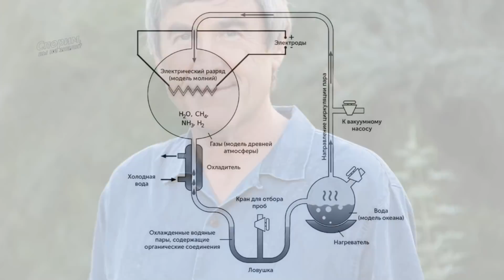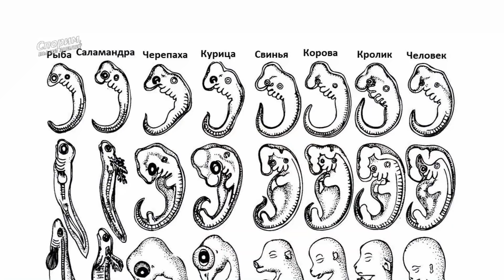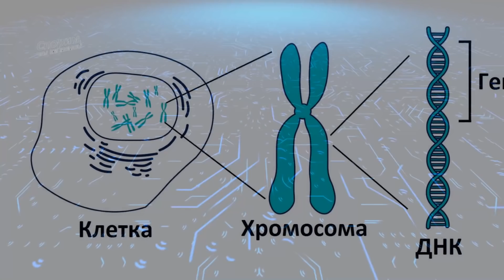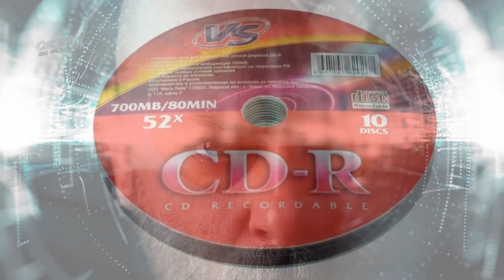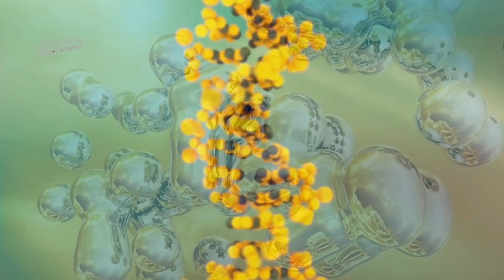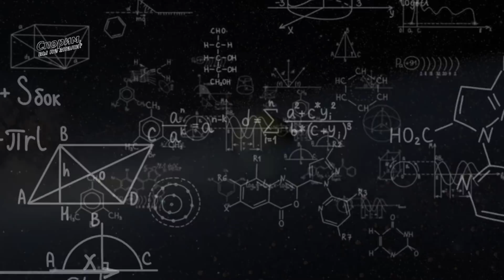Информационные законы Вселенной | Случайно ли возникновение жизни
Одной из величайших загадок во Вселенной по-прежнему остается – происхождение жизни. Несмотря на то, что были открыты строительные блоки материи, прочитан геном человека и зафиксировано колебание пространства-времени при столкновении черных дыр, мы всё еще не понимаем, как появились живые существа.
   Благодаря науке мы знаем, что все тела при ближайшем рассмотрении состоят практически из пустого пространства. Если атом, составляющую материи, увеличить до размеров футбольного поля – то величина ядра, которое и придает атому «вес» – будет не больше макового зернышка, остальное пространство атома занимает пустота.
   Что касается еще более мелких микроскопических частиц – то они и вовсе являются лишь призрачным узором энергии колебания квантовых полей.
   В начале своего существования наша Вселенная представляла собой плотную горячую плазму микрочастиц, в которой не существовало даже атомов. Тем не менее, основа самого простого живого организма – это точнейшая самосборка длинных молекул, охватывающих большую половину таблицы Менделеева.
Простейшая живая клетка имеет настолько высокую инженерную сложность и согласованность работы ее подсистем, что случайная вероятность появления такой конструкции из первичного химического бульона чрезвычайно мала. О ничтожной вероятности возникновения клеточной жизни из неживой материи метко высказался астрофизик Фред Хойл: "скорее ураган, пронесшийся над мусорной свалкой, соберет новенький Боинг-747, чем случайно возникнет хоть одна клетка".